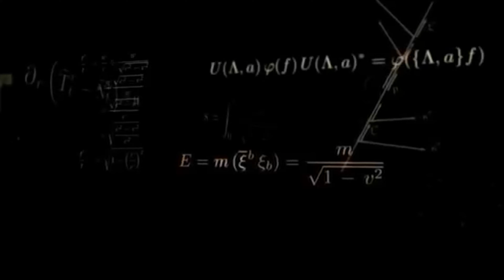Vermintide 2 l WADAFUQ IS GOING ON?!?!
Welcome ladies and gentlemen, boys and girls, kids and adults, recruits and veterans, filthy elves and salty zealots! To yet another Vermintide 2 - Winds of magic meme compilation featuring all of your favorite streamers at their best and worst moments! These videos take A LOT of time to gather content for and edit together but they are also 100% unmonetizable due to the video and audio clips used to make it funny. So all of your support in the form of likes and comments are much much appreciated! Stay awesome everyone!!! :)

Featured Streamers!

I know I missed a streamer link or two but I honestly don't always recall exactly where I grabbed thosse clips since I've quite often had some of them laying around for quite some timme. If anyone can recognize any of the streamers whom's clips I used but diden't mention above, feel free to let me know down in the comments below and I will add their links to the description!

About me
I am a 26 year old tryhard from the tiny hat on top of Germany, also known as Denmark. I'm super secular, with a love and passion for science, astronomy and philosophy. As of making this video i've racked up 3.800+ Hours in Warhammer: Vermintide 2 with all of Okri's challenges done. I spend a lot of time in Vermintide on the modded realm challenging myself with interesting solo run's with special modifiers. I'm a filthy elf main closely followed by my trusty self exploding wizard. I have however played all characters above 30+100 on the official realm. You have a great day internet sir! :D

Tipping Jar.